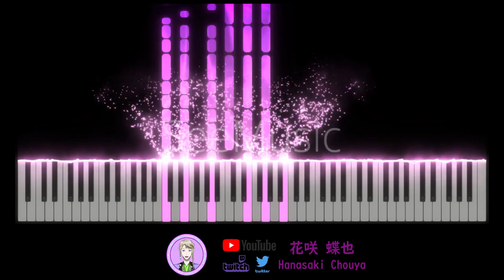[王様ランキング/國王排名/Ousama Ranking] 主題曲OP 2 Vaundy - 裸の勇者 (Hadaka no Yuusha) (TV Size)